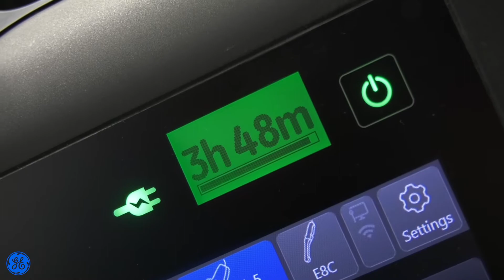GE Healthcare "Venue Ultrasound"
Dr Tomás Villén relates his experience in the value of the Venue Ultrasound at Emergency Medicine